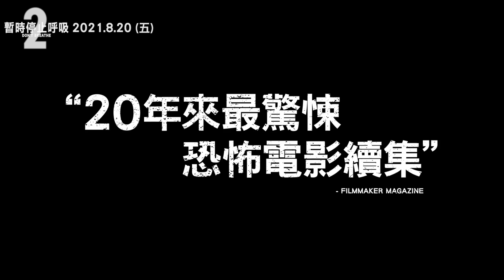「20年來最驚悚恐怖電影」續集 【暫時停止呼吸2】30秒影評篇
⚠️小心，這個人雖然看不見🕶
但 很 危 險！

媒體盛讚「20年來最驚悚恐怖電影」續集
-FILMMAKER MAGAZINE

【暫時停止呼吸2】 DON’T BREATHE 2
⚒️今年8月20日進電影院屏息尖叫 😱

【屍變】導演費德阿瓦雷茲繼【暫時停止呼吸】後驚悚懼獻